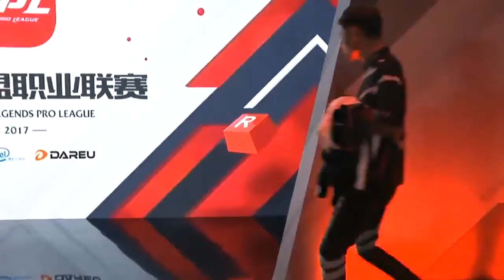Newbee vs Vici Gaming LPL Game 1 Week 9 Patch 7.6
Game 1 of best of 3. League of Legends Pro League (China) Spring Qualifier

Comment and let me know what else you'd like to see uploaded.